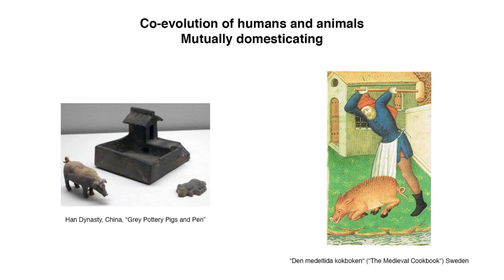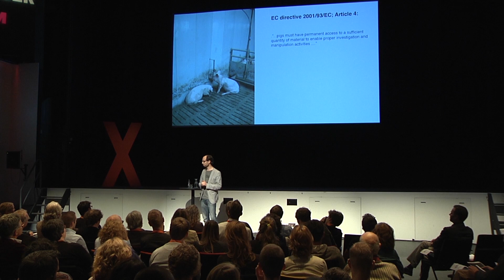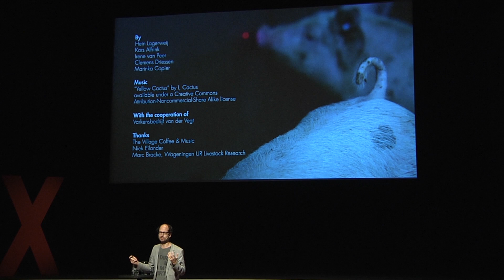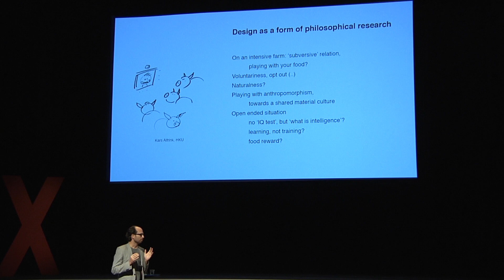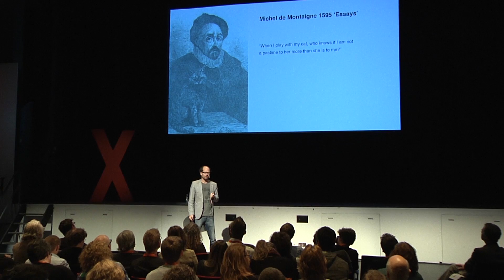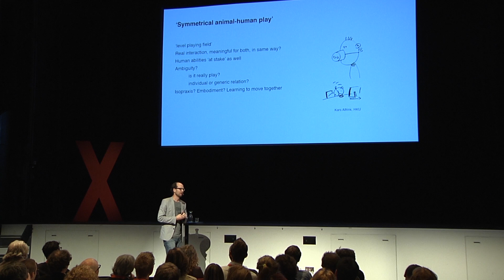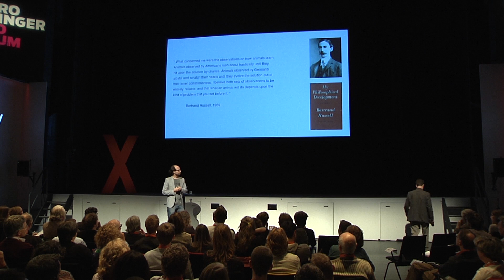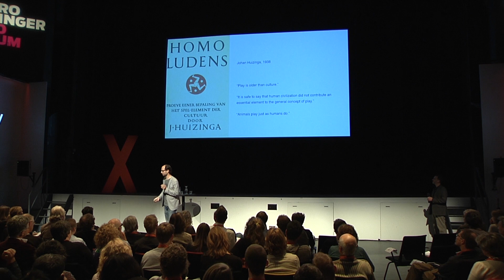Playing with pigs: Clemens Driessen at TEDxHanzeUniversity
Clemens is a philosopher and works as a post-doctoral researcher in the Department of Philosophy of Utrecht University, and expects to obtain his PhD from Wageningen University at the beginning of 2013 with a thesis on the co-evolution of moral concerns and technological change in animal farming.

During his research he has studied public debates over designs of 'varkensflats' (pig towers) and in-vitro meat; compared the process of the abolition of slavery to the emergence of contemporary fair trade products; joined a group of farmers and researchers in developing a mobile milking robot; and together with animal scientists and game designers of the Utrecht School for the Arts is designing a computer game through which humans and farmed pigs can interact.